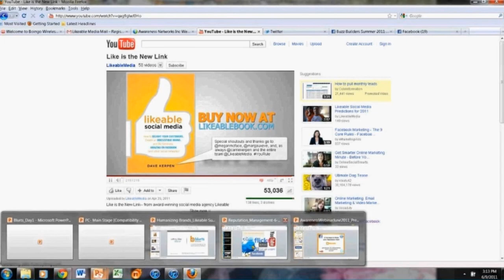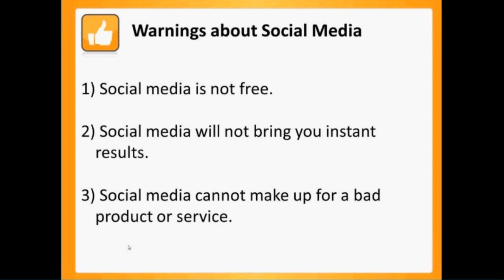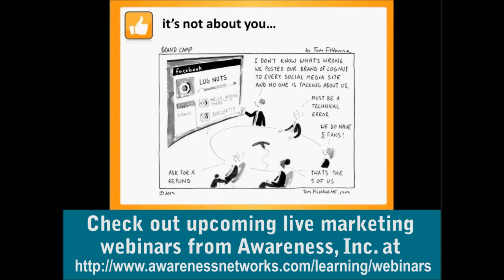Likeable Social Media: Social Media Presence and Fundamentals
-Major Advantages and Pitfalls of social media.
-Why "likes" trump both Google AdWords and SEO.
-Developing content that your customers seek.

Part of the Awareness, Inc. marketing webinar series.